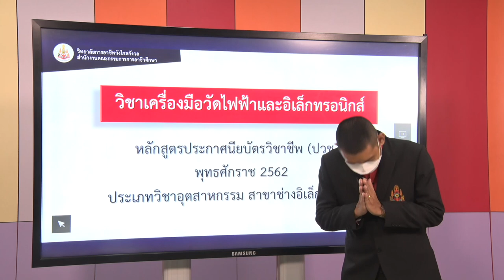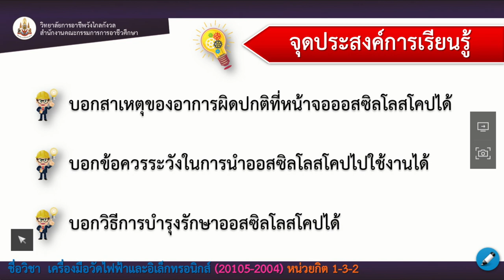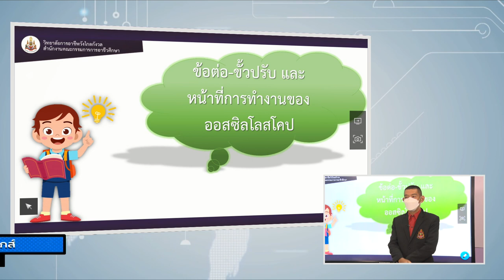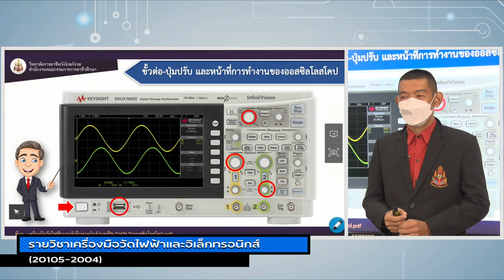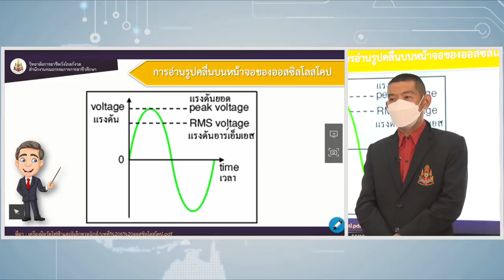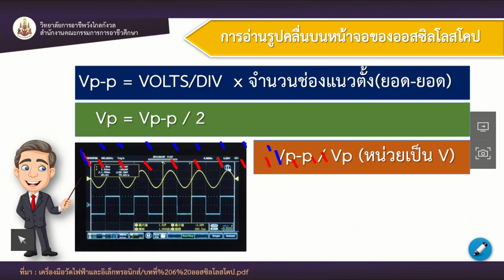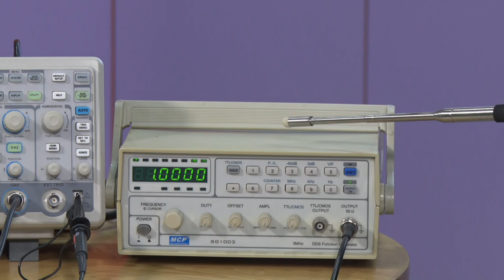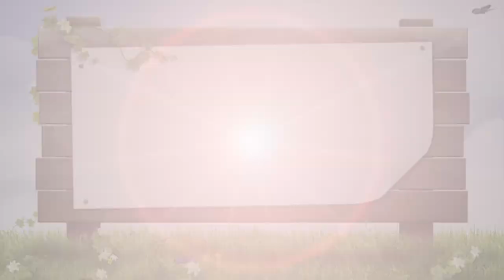ep.15 ออสซิลโลสโคป ตอนที่2